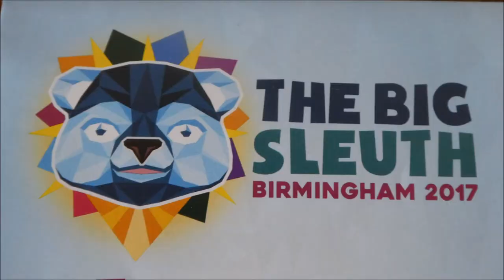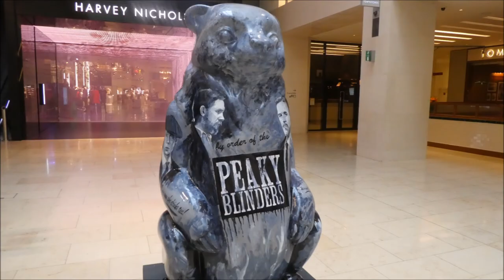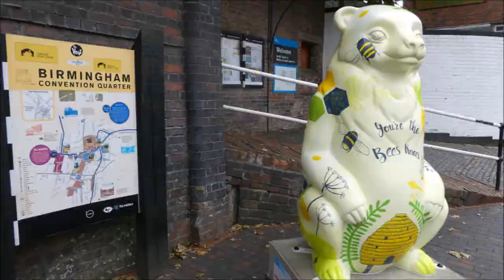The Big Sleuth 2017: Birmingham Bear Trail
Some of the bears in The Big Sleuth 2017 art trail around Birmingham.  Proceeds to Birmingham Children's Hospital.